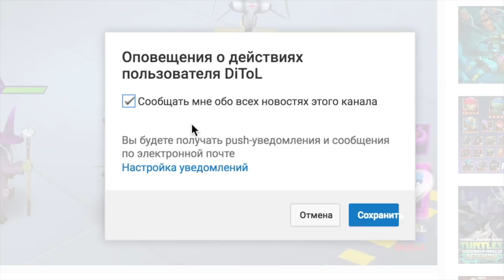Черепашки-Ниндзя: Легенды - ОБНОВЛЕНИЕ БИБОП КРОЛИКИ ПРОТИВ ВСЕХ БОССОВ (TMNT Legends UPDATE 7.0)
Самая лучшая игра мультик для детей черепашки-ниндзя легенды все сезоны в одной игре. Все смотрим новые серии.
Проходим испытания за ваши любимые составы.
Обзор обновления ко дню святого обновления.
Черепашки-Ниндзя: Легенды ПАСХАЛЬНОЕ ОБНОВЛЕНИЕ (TMNT Legends UPDATE 7.0)
БИБОП И РОКСТЕДИ КРОЛИКИ ПАСХА
БИБОП КРОЛИКИ ПРОТИВ ВСЕХ БОССОВ